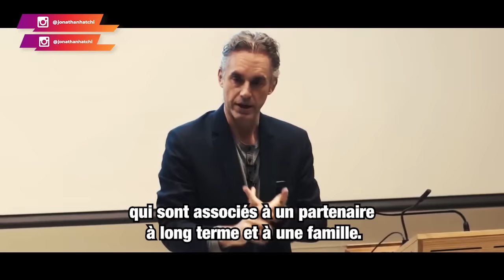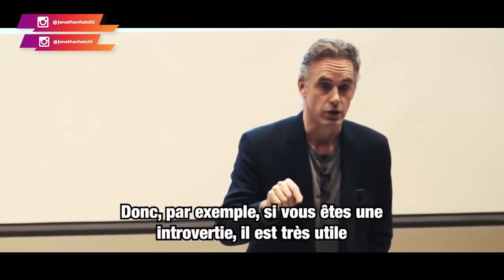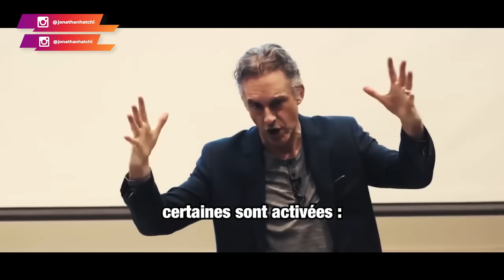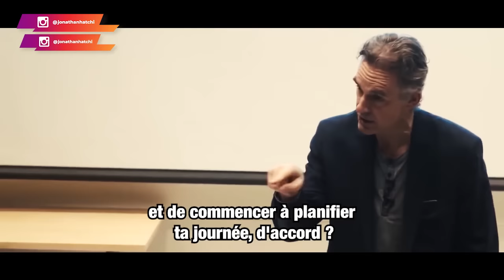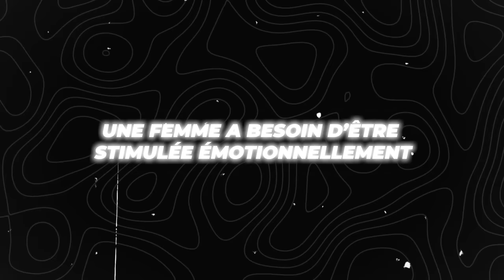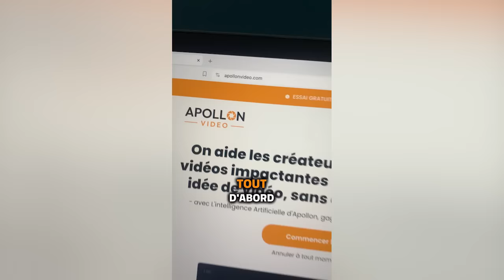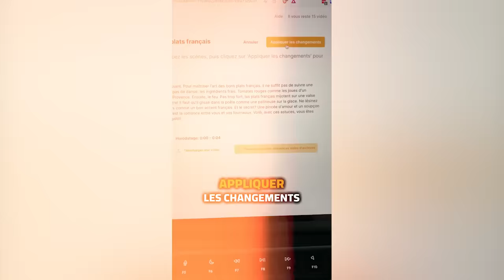Pourquoi les gentils finissent-ils en dernier (Jordan Peterson)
🚀 Jordan Peterson  Pourquoi les gentils finissent-ils en dernier 🚀

Contrairement aux idées reçues, la société n'est pas tendre avec les hommes "princesses". Il est important de comprendre cela pour véritablement se recréer, avancer dans la vie et accomplir des choses. C'est ça un homme.

0:00 Voici les véritables raisons [La société n'est pas ce que tu penses]
12:56 La gentillesse, une faiblesse
14:29 Jamais satisfaites
18:03 L'analyse de TonTon JoJo
19:52 Voici comment fonctionne la femme
26:30 Apollon, un outil révolutionnaire